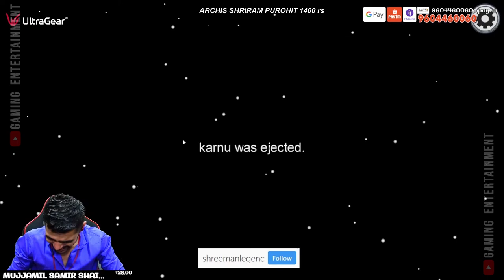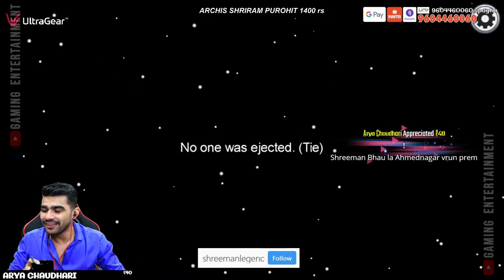Shreeman Legend Amoung Us Fun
All Videos are under Rules decided by Shreeman Legend Live.
Every Highlight is Uploaded After 30 Days of the Stream.

Special Thanks to the Shreeman legend.